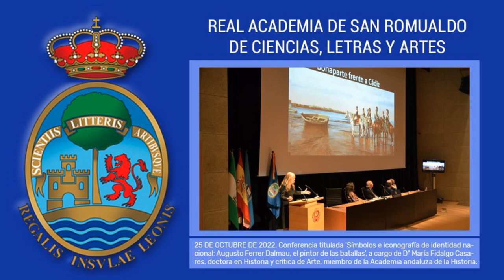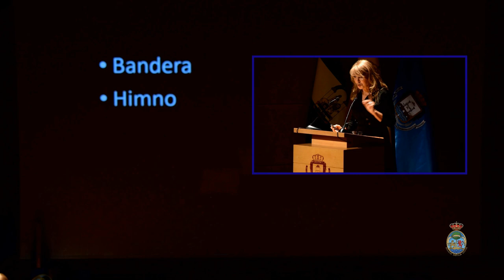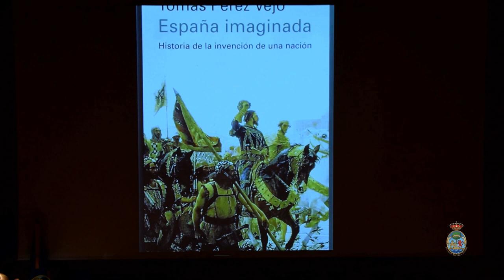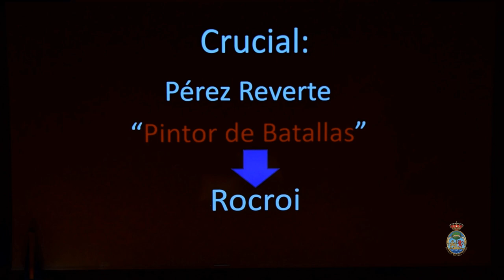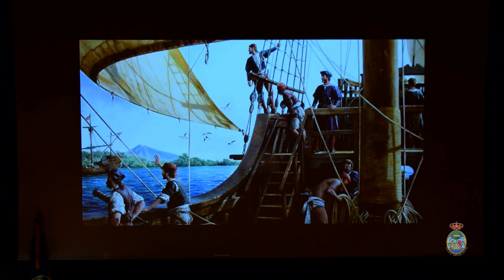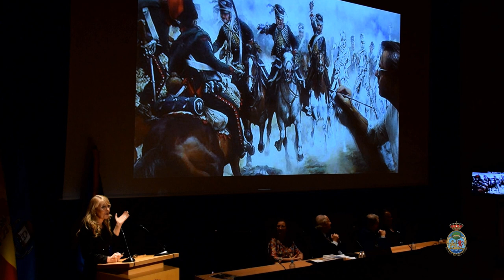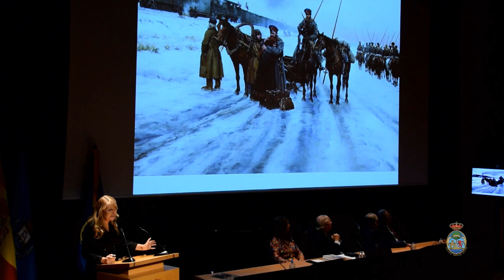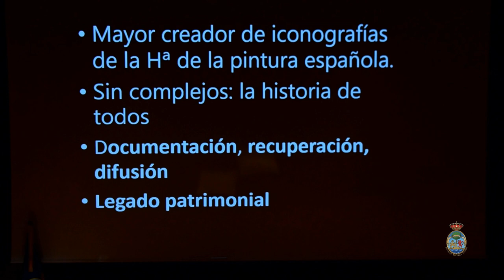'SÍMBOLOS E ICONOGRAFÍAS DE IDENTIDAD NACIONAL: AUGUSTO FERRER DALMAU, EL PINTOR DE BATALLAS'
Conferencia titulada 'Símbolos e iconografía de identidad nacional: Augusto Ferrer Dalmau, el pintor de batallas', pronunciada por Dª María Fidalgo Casares, doctora en Historia y crítica de Arte. 25 de octubre de 2022.